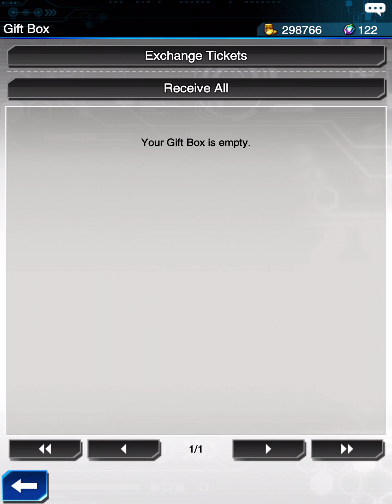Yu-Gi-Oh Duel Links #4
Me vs.People!